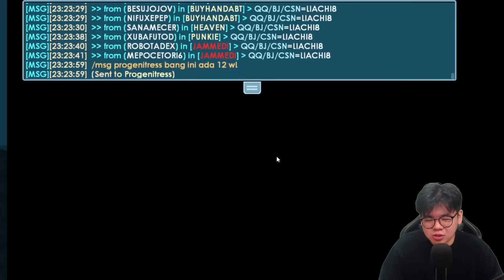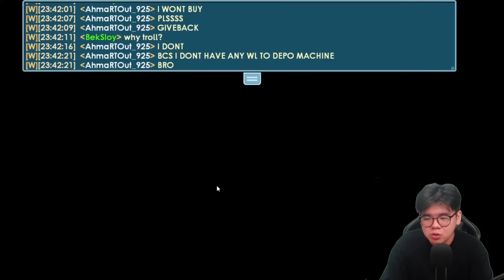TES KEJUJURAN BOCIL BOCIL GROWTOPIA SAAT CARNIVAL !! - Growtopia Indonesia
gara gara video test kejujuran di tikok PIAMA memutuskan untuk mencoba mengikutinya ... lets goo kita cari langsung target player growtopia yang bisa kita jadikan test ini !

Arigatou mina :)

✨ Musik Yang Gw Pake :
- Live Tomodachi
- Lagu spotify koplo
- 3.30 am
-KALIMBA sad song
@Lucas Pittman